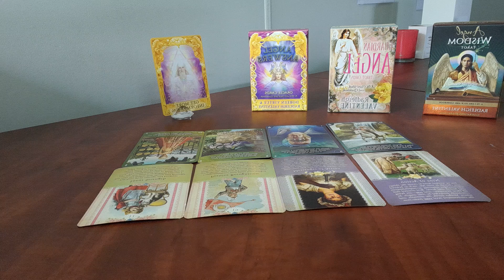#5 Virgo - Messages from the Angels, you deserve this - go for it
Decks used;
Angel Answers by Doreen Virtue & Radleigh Valentine
Angel Wisdom Tarot by Radleigh Valentine
Guardian Angel Tarot by Radleigh Valentine

Please seek professional assistance for advice in your life as Walking Each Other Home Tarot is not qualified to give advice.